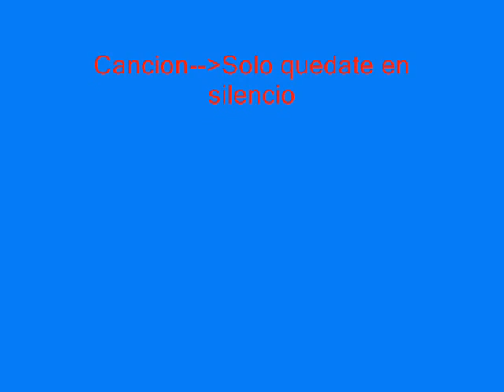Gato&Paola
Es un video que hice hace tiempo y mira me dio hoy por colgarlo. :P:P